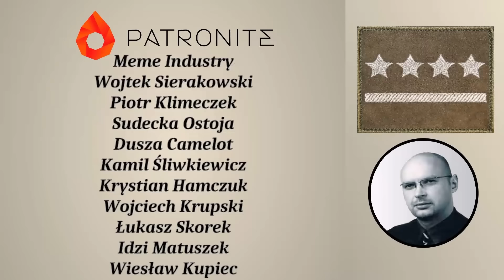Wielkanocna Gawęda Dwóch Łysych Kopułek. Marek Meissner i Maciek Kapitan Lisowski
Gawęda Wojenna o sprawach amunicyjnych po obu stronach frontu i nie tylko. Dwie Łyse Kopułki.